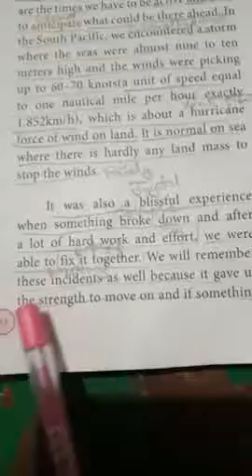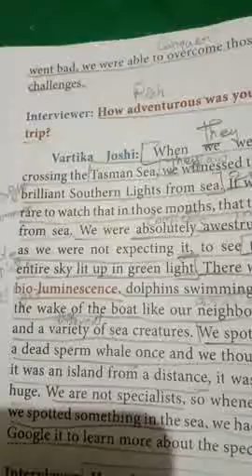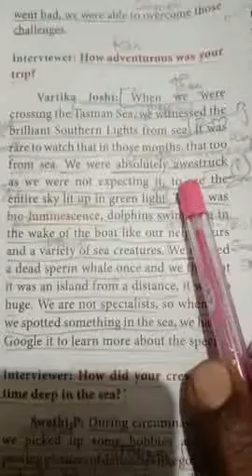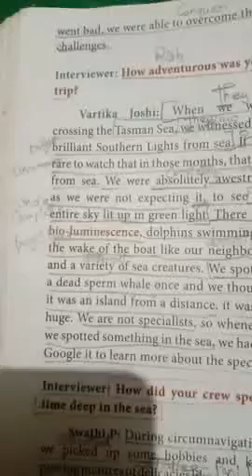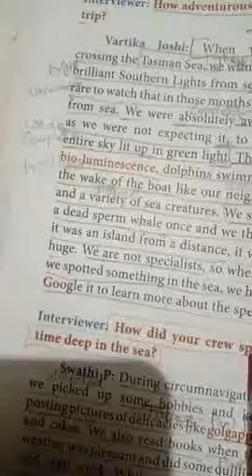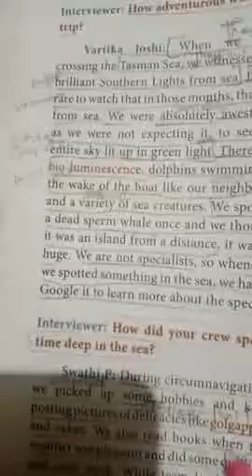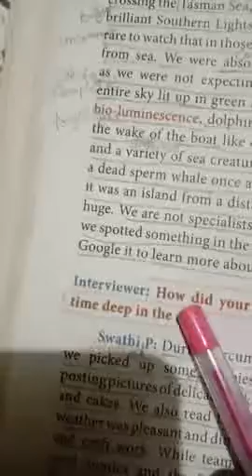Unit 3 Prose j s 3